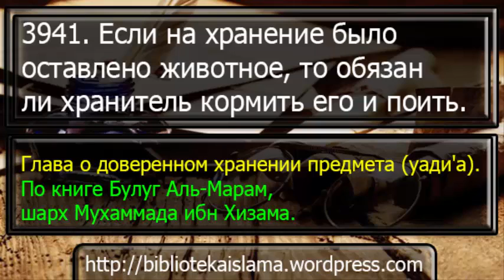3941 Если на хранение было оставлено животное, то обязан ли хранитель кормить его и поить